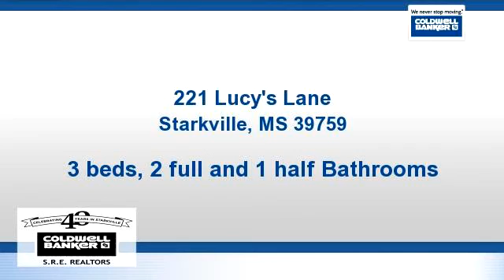Residential for sale - 221 Lucy's Lane, Starkville, MS 39759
Browning Creek Waterfront Retreat! 3BR/2.5BA vacation style home. Open living with decks. Wood adornments floor to ceiling. Convenient downstairs bedroom and bath. Custom stone-finish kitchen bar and neutral colors throughout. Richly designed, lovingly maintained. All appliances and porch rockers.

Bedrooms: 3
Bathrooms: 2 full and 1 half Bathrooms
Square Feet: 1769
Price: $194,900

StarkvilleRealEstate.com
04/09/2016 03:36:01 am

Last modified: